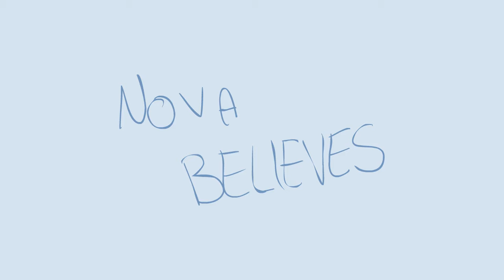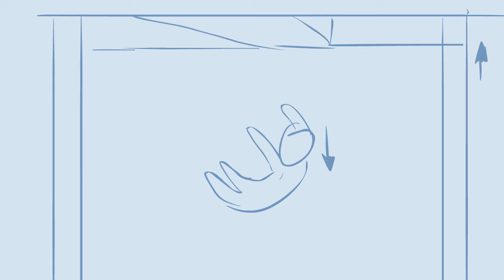Animatic - Nova Believes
If you enjoy UberHaxorNova's Animated Classics you can see the start of the whole process right here with these animated storyboards.

Animatics will be posted every Monday.